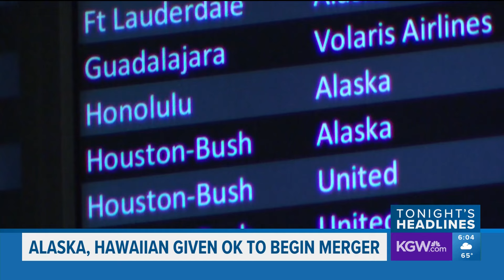KGW Top Stories: 6 p.m., Tuesday September 17, 2024